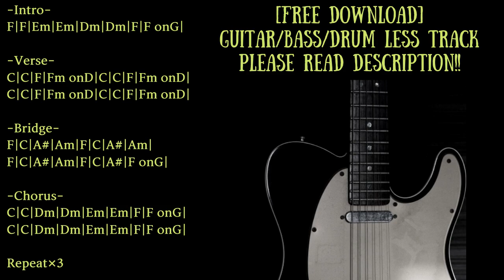Fast Pop Rock Backing Track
0:00 Opening∼Intro
0:16 Verse
0:38 Bridge
1:00 Chorus
1:22 Intro
1:33 Verse
1:55 Bridge
2:17 Chorus
2:39 Intro
2:50 Verse
3:12 Bridge
3:34 Chorus

Guitar:Fender USA Telecaster
Bass:Orange O-bass
Guitar amp simulator:strymon iridium
Bass amp simulator:BIAS FX

Trap/Chill/Ambient/House etc... with Guitar track

KEY=C major
BPM=175